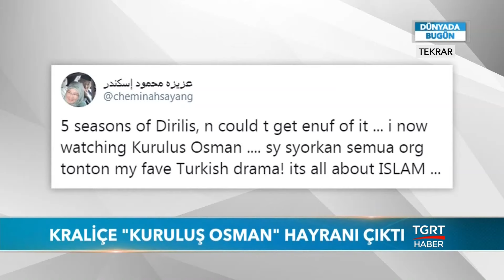Tuna Öztunç ile Dünyada Bugün - 26 Kasım 2019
TGRT Haber Dış Haber Müdürü Tuna Öztunç'un sunduğu Dünyada Bugün, hafta içi her gün 17:30'da sizlerle buluşuyor.